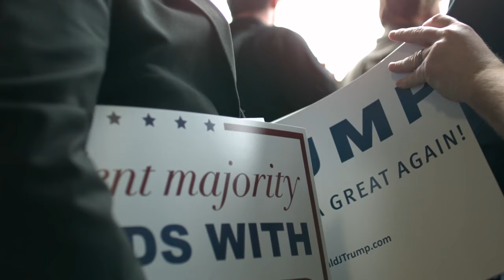Why they're voting for Trump - Michael Moore - with music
This is a great rendition, with appropriate and stirring music. Michael Moore may have accidentally made the case for Trump better than anyone else had. and he did so just days before the election. Thanks, Michael!